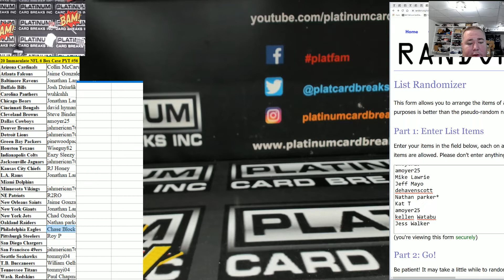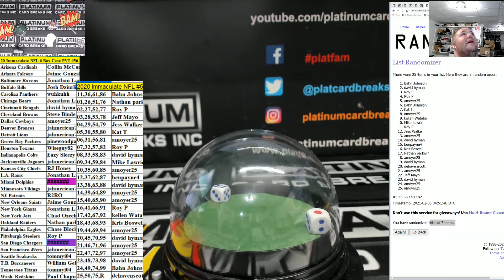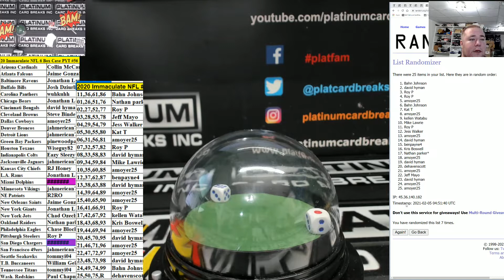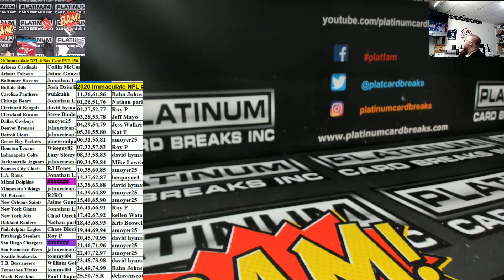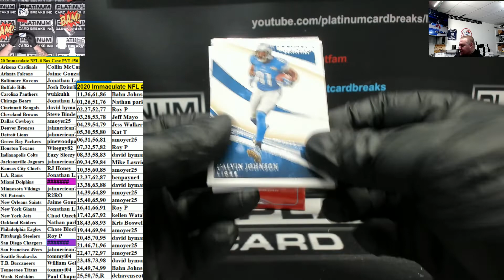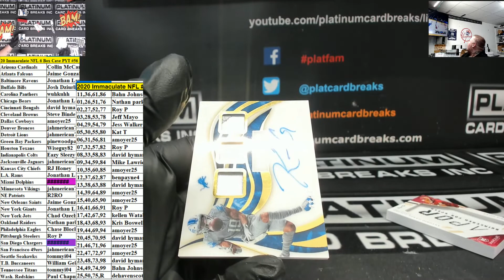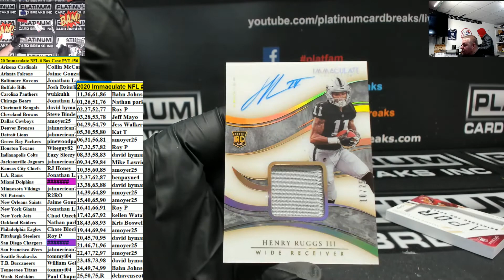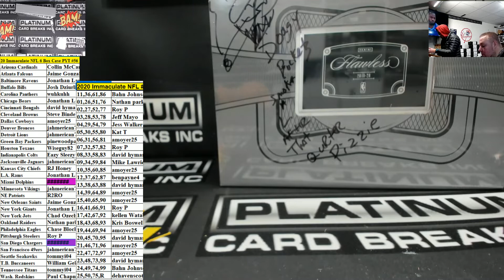20 Immaculate NFL 6 Box Case PYT #56